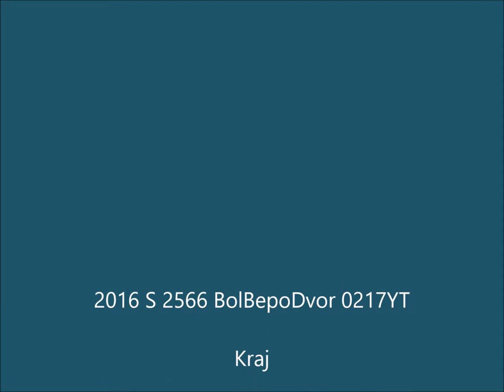2016 S 2566 BolBepoDvor 0217YT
2016 S 2566 BolBepoDvor 0217YT